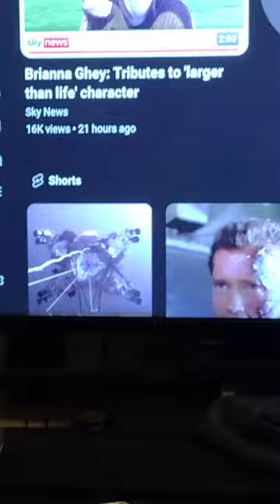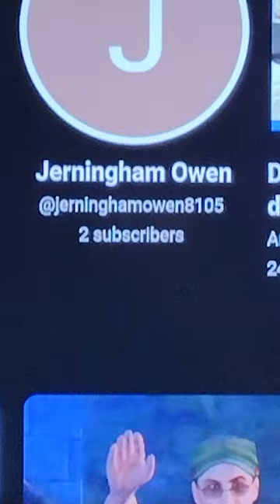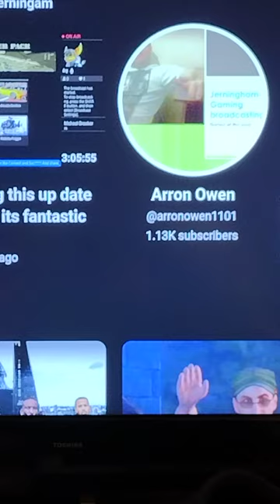the whole world seens to be going crazy at the moment will it get better soon or worse rip to glir 🤔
jerningham Owen